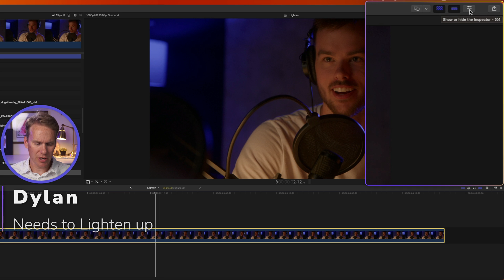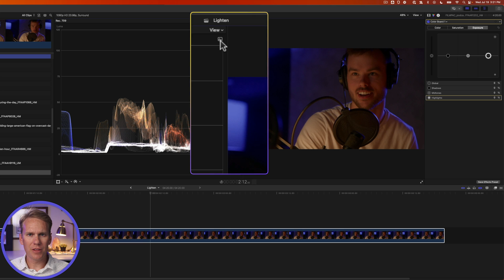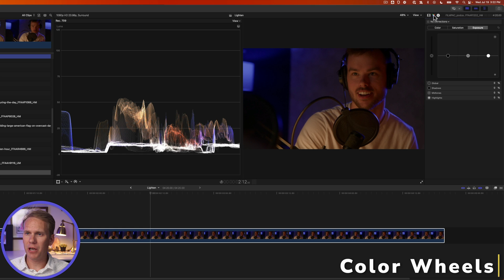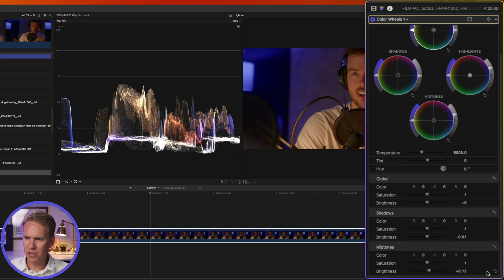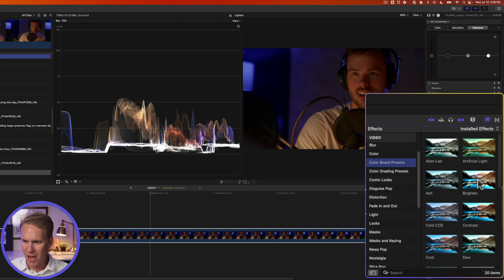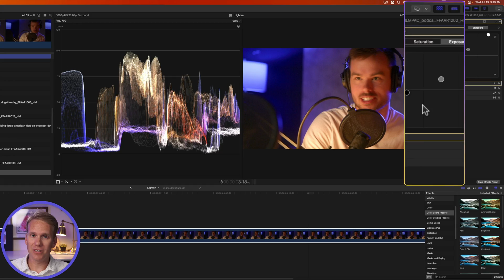How to Lighten Video in Final Cut Pro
Here are the top 5 ways pros lighten their videos in Final Cut Pro that are easy enough for a beginner. I’ll show you how to brighten a video in 4 fast clicks and I’ll show you the little known waveform you should use to prevent blowout. Stay till the end for a quick drag and drop lighten effect.

00:00 - Intro
00:14 - Color Board
02:05 - Color Wheels
03:06 - Color Curves
04:15 - Color Adjustments
04:40 - Drag and drop effect
05:20 - Outro